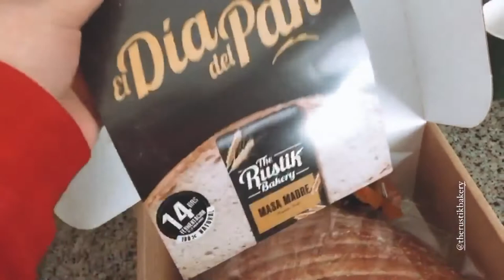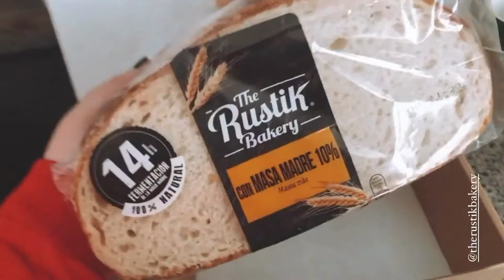Mega Haul Nº22!!! / Pedimos en Shein!! Es un completo desastre?! Lo perdemos todo!!! |Irenerodrigz_